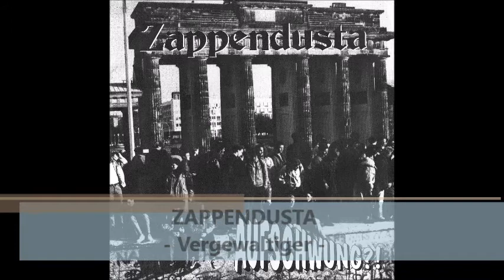Zappendusta - Vergewaltiger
Album: Aufschwung?!
Track-Nr.: A2
Format: 7" Vinyl
Jahr: 1997
Label: Ox Productions
Land: Deutschland / Germany